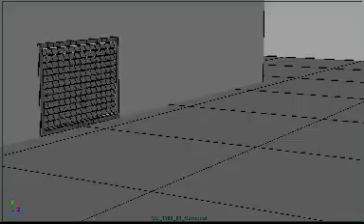RATS 02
Animation 2005